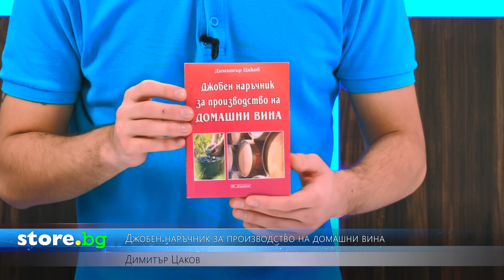Джобен наръчник за производство на домашни вина - Димитър Цаков - store.bg